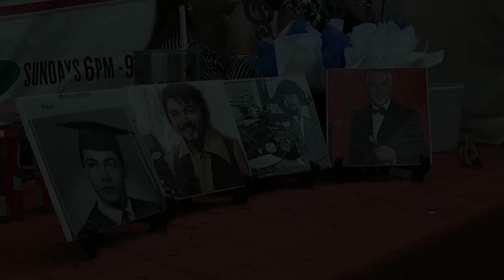En Caliente TV show (Henry Pena B-Day Bash-Part 1)EC-061217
The Industry's Premier Tejano TV show goes on location in San Antonio to celebrate the iconic "Pepsi" Pena with Sunny Ozuna, Rudy Tee, George Rivas, Gilbert Rodriguez and many other legendary Tejano artists!